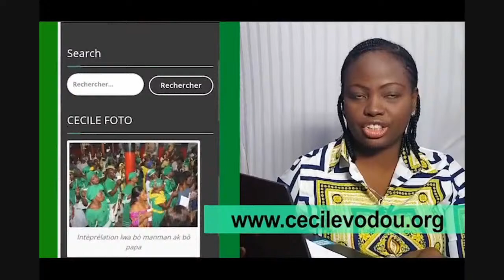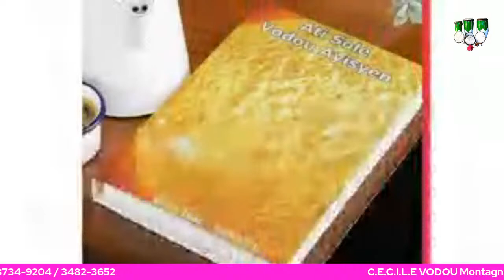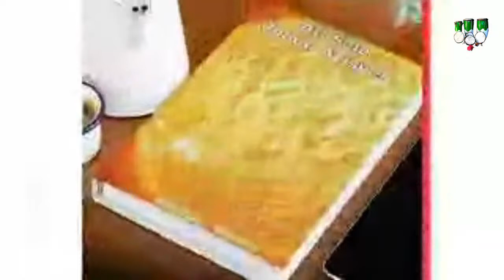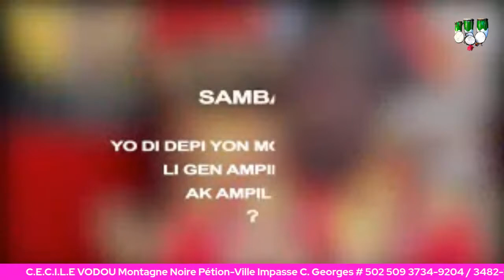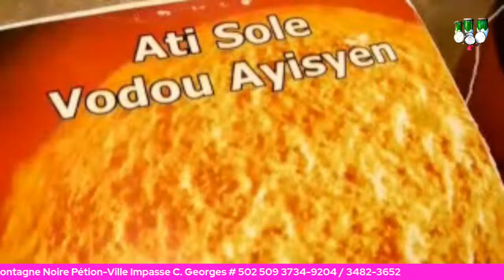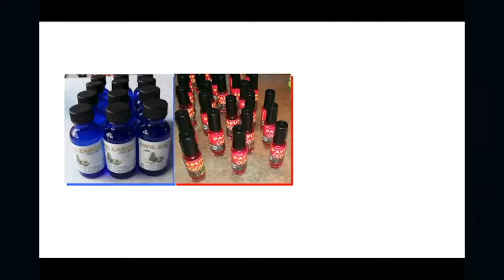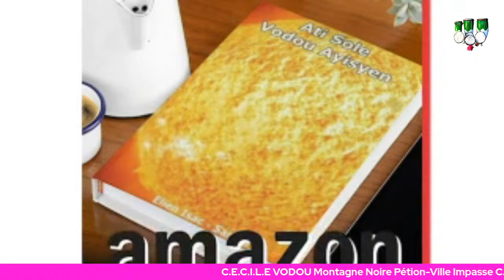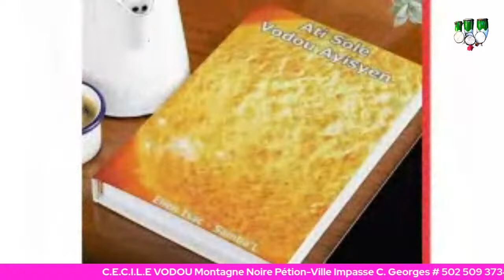CECILE TV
petion ville montagne noire impasse georges #502